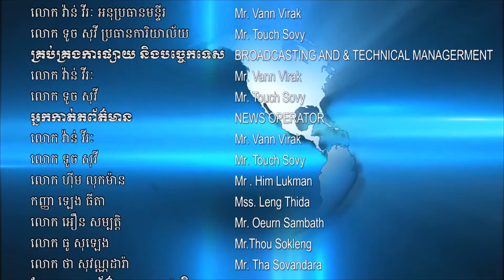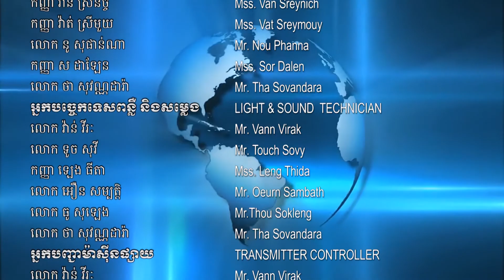ឯកឧត្តម ខៀវ កាញារីទ្ធ ជួបលោកជំទាវ ឌិត នីតា ប្រធានក្រុមប្រឹក្សាភិបាលក្រុមហ៊ុន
ឯកឧត្តម ខៀវ កាញារីទ្ធ ជួបលោកជំទាវ ឌិត នីតា ប្រធានក្រុមប្រឹក្សាភិបាលក្រុមហ៊ុន Apsara Media Serves AMS និងជួប ក្រុមហ៊ុន Blue Media Cambodia